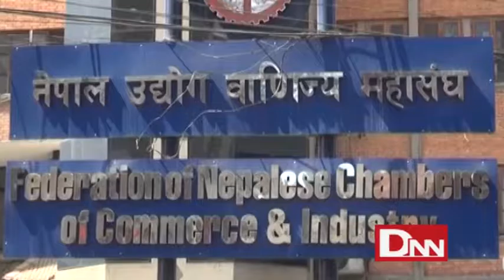Nepal Udhog Banijya Mahasang